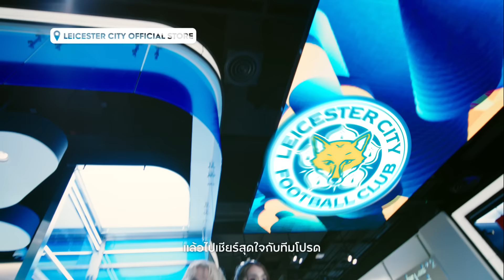เพราะวันนี้ คิงเพาเวอร์ เป็นได้มากกว่าที่เคย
ถึงจะคุยคนละเรื่องเดียวกัน
แต่มันก็
เป็นที่ช้อปปิ้ง เป็นที่กินข้าว เป็นที่แฮงเอาต์ เป็นห้องพัก
เป็นสินค้าสุดชิค
เป็นจุดท่องเที่ยว
เป็นทีมฟุตบอลชั้นนำ
เป็นไปได้ทั้งหมดในชื่อนี้จริงๆ

พบกับประสบการณ์ที่พร้อมให้คุณมาค้นพบความเป็นไปได้ใหม่ๆ
ในทุกวัน • Dining • Travelling • Vacationing • Shopping
ก็ทำได้หมด